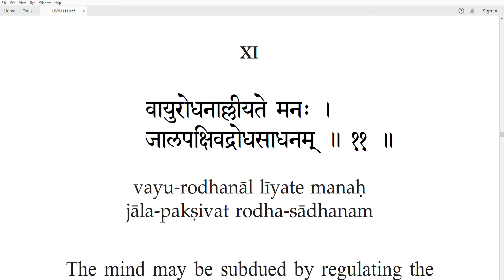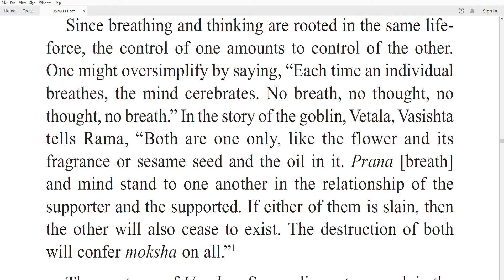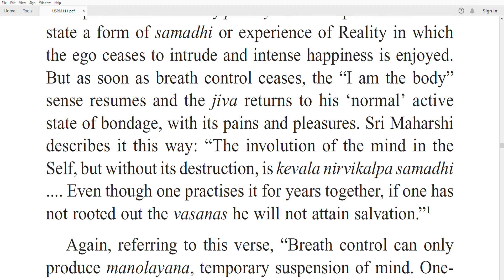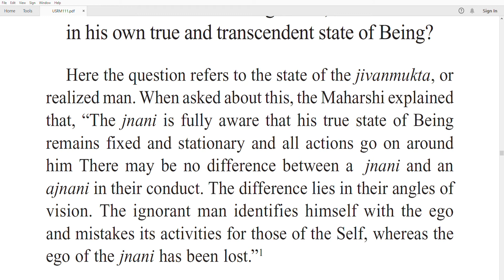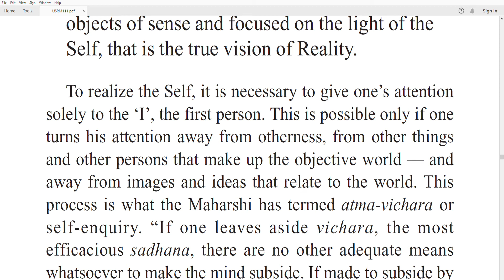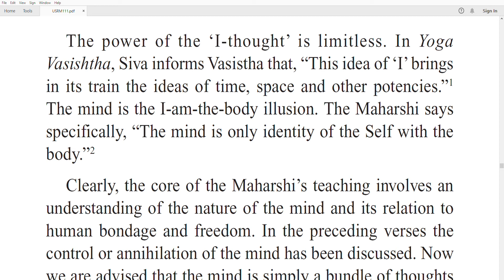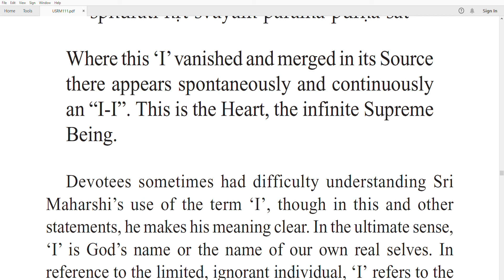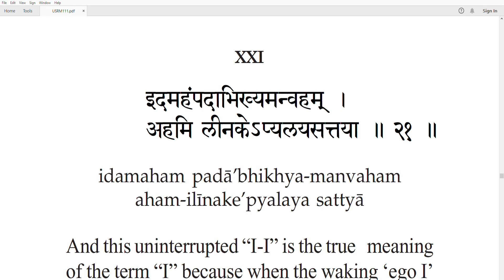Sri Ramana Maharshi-Updesa Saram, Most Preferred And Recommended Book By Maharshi For Seekers Part.3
Updesa Saram:
it is another work of Bhagavan Ramana MahaRishi. It is a smaller work consisting of 30 verses. Upadesha Sahasri was another scripture written by Adi Shankaracharya, a large work consisting of 700 verses and 19 chapters.  Upadesha Saram is a comprehensive work presenting the entire Vedic teaching in a nutshell. It presents all Sadhana’s in a nut shell. Sad Darshanam another work of Ramana MahaRishi is primarily about Gyana Yoga while other yogas are only hinted at. Self-Enquiry is Gyana Yoga.

In this text all Sadhanani’s are dealt with while Gyana Yoga is the primary Sadhana. Most of us are not ready for Gyana Yoga. Gyana Yoga requires Gyana Yogyatha. Without preparation Gyana Yoga will fail. We will not only fail, but we will also lose faith in Gyana Yoga in this process.

Gyana Yogyatha Sadhanani are the stepping stones for Gyanam. Although they are a secondary spiritual Sadhana, they are required to make the primary sadhana work. They are very important even though they do notgive us moksha.

Any scripture dealing with Karma and Gyana is called comprehensive. Upadesha Saram is comprehensive. Swami Dayananda Saraswathi considered this the second most important book, first one being Tatva Bodha.  Tatva Bodha, Upadesha Saram and Gita’s Chapter 13 are considered the best texts for beginning Vedanta.

Like other works of Ramana MahaRishi, Upadesha Saram was written at the request of a devotee. Ramana himself was not inclined towards Vedantic writing. It was his devotee Murugesan who asked him to write this book. Murugesan was a Tamil scholar. He was writing a book based upon a story of the puranas. In this story, Shiva comes to the world as a Vedantic Guru or Rishi. The story goes that some ascetic householders attached to the Karma Kandi or Poorva Mimasa tradition were performing a Yaga. Poorva Mimamsi’s or Karma Kandi’s believed in rituals. They believed rituals would take them to heaven (Swarga). They also believed rituals, would give them the four Goals of Hindu Life: Kama, Artha, Dharma & Moksha .
    Furthermore, they believed that rituals themselves gave the phalams and one need not believe in God. They believed Veda is eternal, world is eternal, and rituals themselves give us what we want without a God . They were non-believing Atheistic People. Due to some obstacle they were not able to come out of Karma Kanda. Lord Shiva wanted to help them and educate them.  So, Shiva staged a drama. Murugesan wanted to write about this.

The story goes, one day these Rishi’s decided to perform a Yaga. At that time Shiva called Vishnu and requested his help. They were friends. Shiva wanted Vishnu to come down as Mohini. He agreed to come down himself as an enchanting Brahmachari Bikshu. He suggested they ask the Rishi’s and Rishi’s wives respectively, for Bhiksha.  Mohini decided to go to the Yagashala. The Rishi’s saw Mohini and enchanted by her, followed her. But suddenly she disappeared. They realized something was wrong and they returned embarrassed. Upon return they noticed that their wives were not there.

At the same time Shiva as a Bhikshu had gone to the houses of Rishi’s and their wives seeing his enchanting form followed him. The Rishi’s ran back home and saw their wives following Shiva. In anger the Rishi’s attacked Shiva and used the mantra Abhicharaka Karmani to destroy him. Shiva, however, just stood and smirked at them. The Rishi’s understood that there was something wrong with their rituals. Then, in defeat, they surrendered to the Bhikshu. Now, Shiva coming into his form taught them the limitations of Karma. They were told they have to come to Atma Gyanam. This was taught to Karma Kandi Rishi’s in Darukavanam in Darukavana Upadesha. This was the story in
Puranas that Murugesan was writing about. He was at the stage of writing about Shiva’s Upadesha. He wanted Ramana MahaRishi to complete the Upadesha part. Murugesan was a great Bhakta of Ramana and he believed Ramana was Lord Shiva himself.  Acceding to his request Ramana MahaRishi composed Shiva Darukavanam Upadesha Sara. Upadesha means teaching while Sara means essence of.
     In this teaching, Karma, proper handling of Karma, limits of Karma and beyond, are discussed. In Vedas too Karma Kanda is a Gyana Yogyata Sadhanam.  Ramana composed it originally in Tamil for Murugesan and called it Upadesha Undhiyan (a type of composition). Later Ramana himself recomposed it in Sanskrit, Telugu and Malayalam. So, he wrote the book in four languages. Ramana himself wrote all four.   This is the background for Upadesha Saram.
  Why do human efforts fail?  Because we are not able to consider alllaws that apply to our effort. This is the first factor.

The second mistake is that Karmi’s think Karma can give us an eternal Swarga. This is a misconception. Karma phalam is anithyam. Money is produced in time and lost in time. As the cause, so is the effect. The Veda read by Poorva Mimasakas will not produce Moksha.